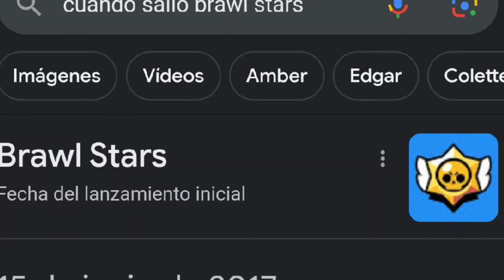LOS SHIPS CANONICOS DE BRAWL STARS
Los ships CANONICOS o confirmados de Brawl stars, entre los 70 brawlers que hay actualmente, solo hay unos cuantos confirmados de Brawl stars, como el shelly x fang, rico x Piper.